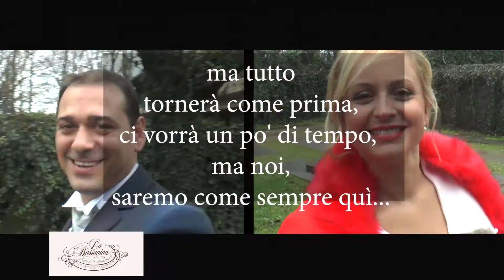la Bassanina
aspettandounabbraccio ... perchè siamo certi che andrà tutto bene...e noi siamo qui per voi!